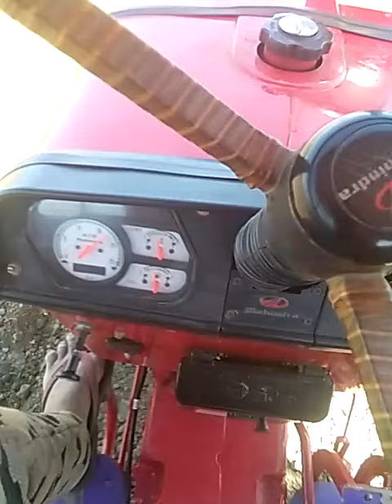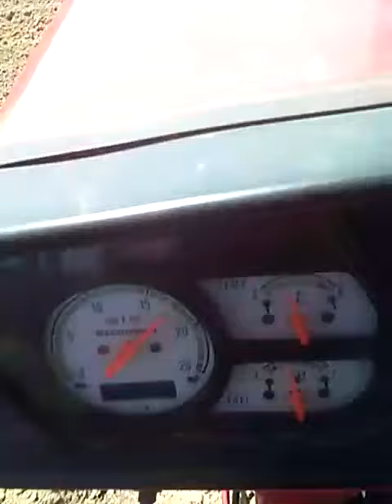Mahindra 575 Vs 7 Futt Rotavator Par Parformace,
Mahindra 575 vs 7 feet Rotavator  par performance

हैलो सभी भाईओ को ओर बडो को राम-राम |अगर विडियो पसन्द आई हो तो Video को Like करे |ओर अपने दोस्तो को शेयर करे | ओर अगली विडियो के लिए Channel को Subscribe करे | पास वाली घँटी को दबाये धन्यवाद | Tractor The Jorr
tractor tochan
mahindra
tractor tochan video
used mahindra compact tractors for sale
swaraj 855 vs sonalika 60 tochan
swaraj tractor 855
farm tractor
tractor
royal tractors
tochanmukabla
tractorsbailaras
farmtrac
mukabala
johndeere
tawiaya mukabala
7172 crack mehkma
new holnd vs john deere tractors
575 best prices
john deere tractors
small tractors farm for sale
harrow
holland
powertrac
555
475
massey ferguson
6055
4455
disc
belarus